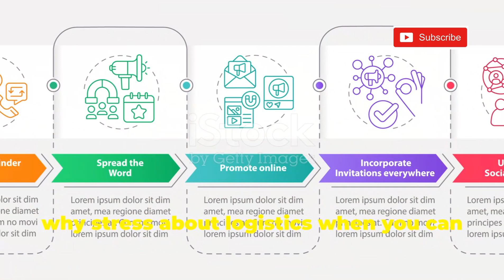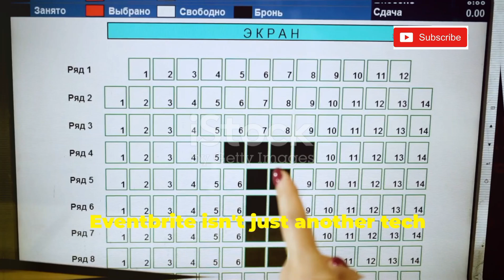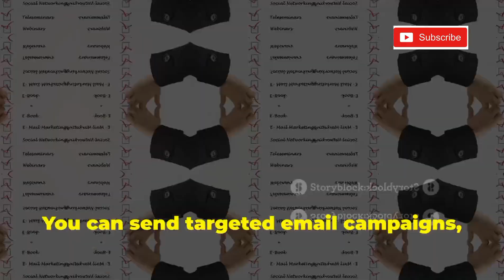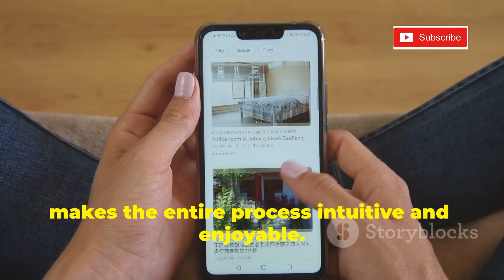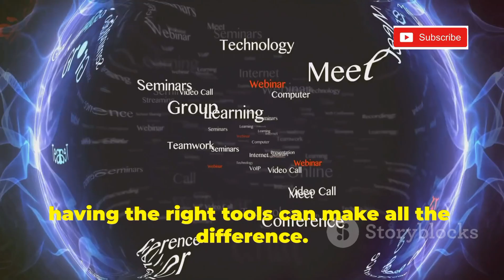Increase Event Attendance Significantly Using Eventbrite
💥 Looking to boost your event attendance significantly on Eventbrite? 🚀 Join us in this groundbreaking video where we unveil powerful Email marketing strategies, Event planning tips, and Eventbrite hacks to skyrocket your Eventbrite attendance. 🌟 Discover Eventbrite mastery secrets and clever Eventbrite tricks that will take your events to a whole new level. 🎉 Say goodbye to low attendance rates and hello to packed venues with our Eventbrite tips and tricks! 📈 Whether you're a seasoned event organizer or a newbie, this video is your ultimate online solution to master Eventbrite and elevate your event game. Events Eventbrite101 GetReadyToShine 🔥🌟

👍 If you enjoyed this video, don't forget to **like**, **comment**, and **share**.

Hi, I am Yogender Singh. Web Hosting ,WordPress. SEO,Content & Lead Generation tool,Email Marketing,Artificial intelligence,VPN Saas Software etc..

Special thanks to invideo ai & Canva

Cheers!